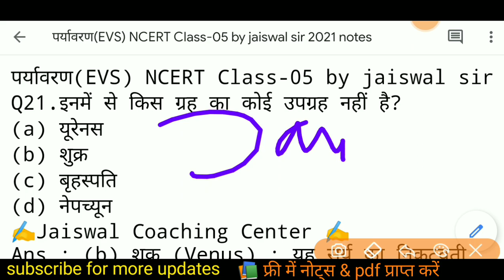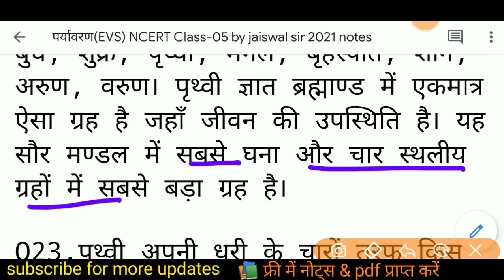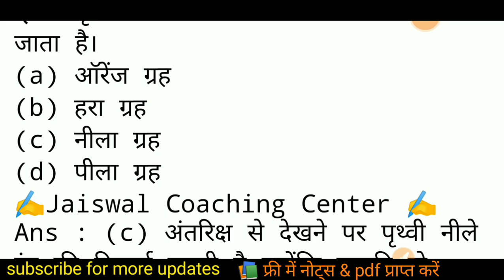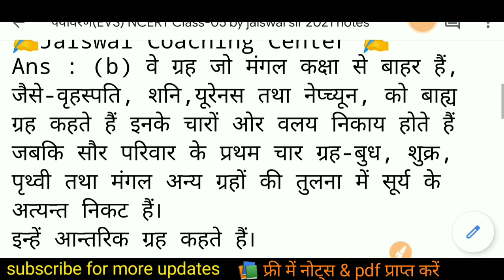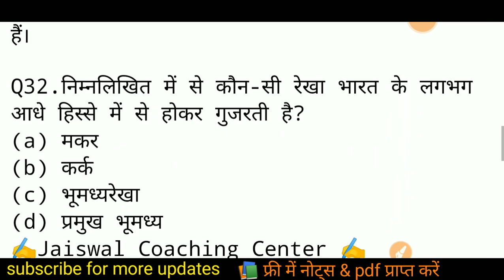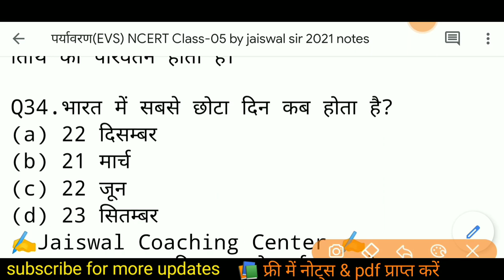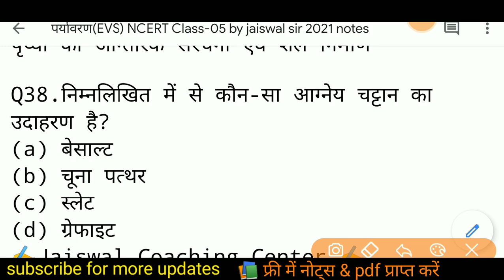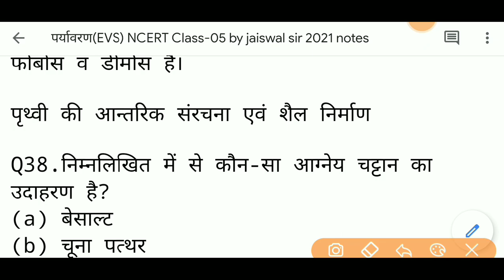पर्यावरण अध्ययन NCERT Class-05 FOR CTET UPTET MPTET REET VARG 3 PARYAVARAN BY JAISWAL SIR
पर्यावरण अध्ययन NCERT FOR CTET UPTET MPTET REET VARG 3 PARYAVARAN BY JAISWAL SIR @JaiswalCoachingCenter

paryavaran
paryavaran adhyayan
ctet paryavaran adhyayan
ctet paryavaran